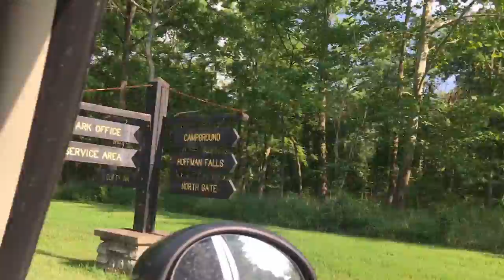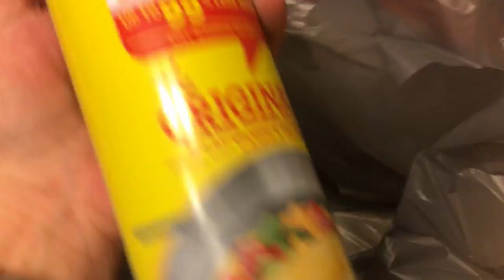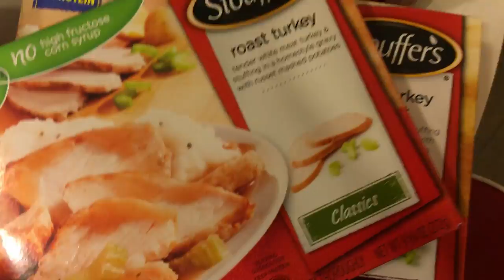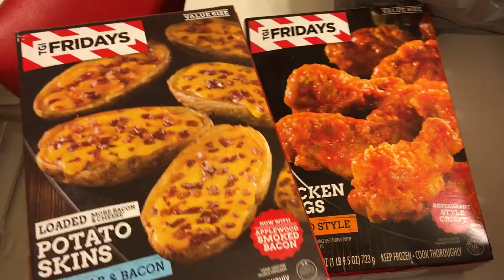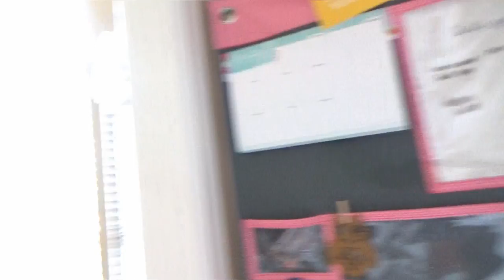DITL VLOG: Getting Back on My Feet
Hello friends! I am just starting to truly get back on my feet. I hope you enjoy this new DITL Vlog.

Snail Mail:

Kisha Jaggers
3310 E 10st #209
Jeffersonville, Indiana 47130